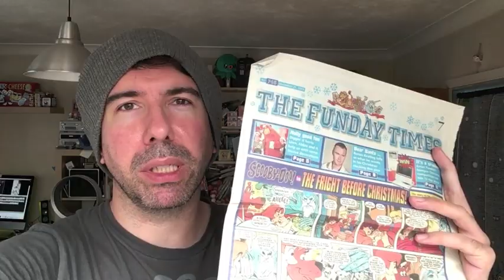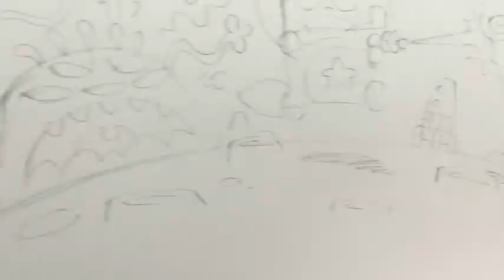NOW DRAW - Space Raoul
Hello! My name is Jamie Smart and I draw comics. This week I'm drawing Space Raoul based on a viewer request, also in this vid I'm answering the first batch of questions you guys gave me (thank you!) and also there's more dog and other stuffs.

(Thanks to Charlie for the Workshop footage)